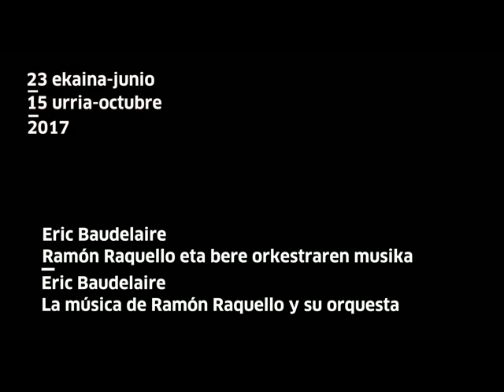Eric Baudelaire, Anna Colin | Ramón Raquello eta bere orkestraren musika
"Ramón Raquello eta bere orkestraren musika" erakusketari buruz, Eric Baudelaire-n eta Anna Colinen arteko elkarrizketaren laburpena.

Resumen de la entrevista entre Eric Baudelaire y Anna Colin sobre la exposición titulada "La música de Ramón Raquello y su orquesta"